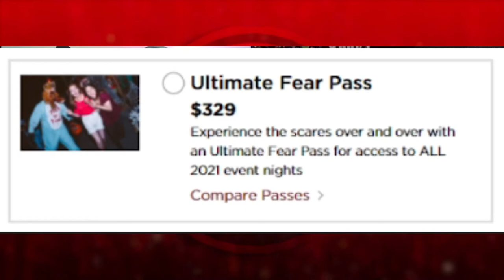HHN 2021 Hollywood Frequent Fear Pass Options: What's Best for You?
Sammy and I break down the 2 Frequent Fear Pass options for HHN and help you decide which fits you and your budget best!